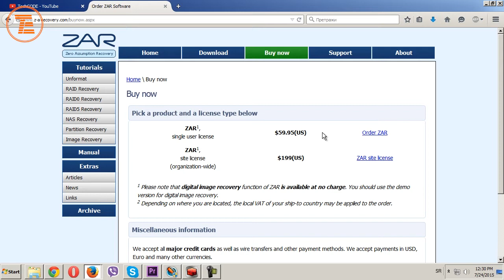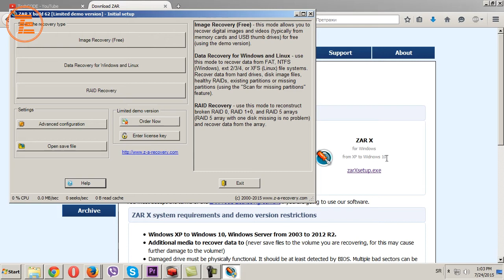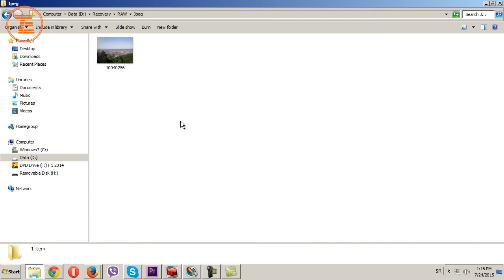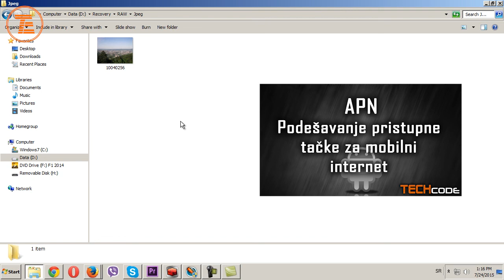Kako vratiti izbrisani fajl? | Zero Assumption Recovery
Da li vam je ikada propao neki fajl nakon što ste ga greškom obrisali? Mislili ste da nema spasa. E, pa prevarili ste se. Pogledajte naš kratki video tutorijal i naučite kako na brz i jednostavan način uz pomoć jednog programčića možete da vratite vaše izbrisane fajlove.

Pretplatite se na kanal i lajkujte video ako vam se sviđa. Takođe, ako imate pitanja, pohvale ili kritike, pišite nam u komentarima.